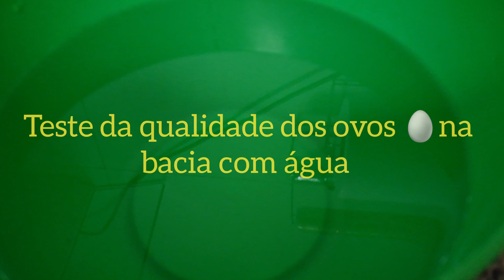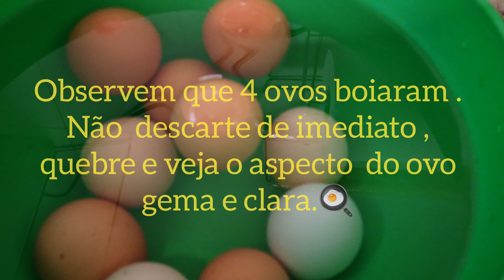Teste da qualidade do ovo🥚 na bacia com água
O ovo é  um alimento  completo e de multi usos , vai no bolo,biscoito,bolachas,pães, frito, cozido ,adicionados em pratos na culinária do mundo 🌎 inteiro.
         Para ser usado com segurança, pois é  um alimento  facilmente perecível,  devemos testar  assim que compramos e depois de tê-los  já alguns dias em casa tanto na geladeira  ou fora dela.
        O teste é simples e fácil,  te convidou a assistir  o passo a passo do vídeo.
Grata a DEUS pelo alimento 🙏